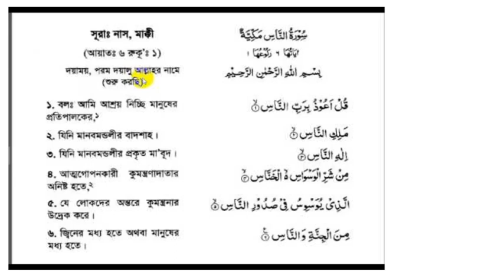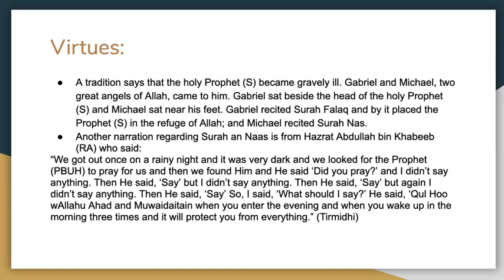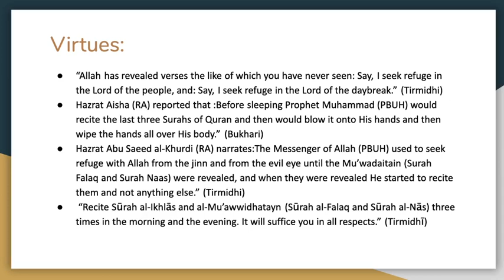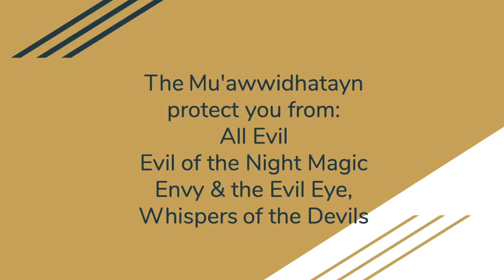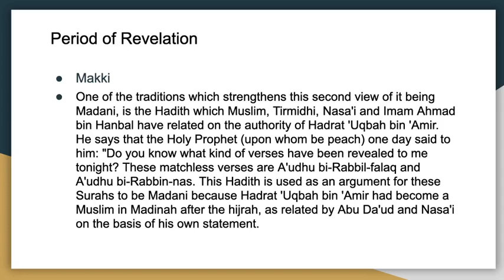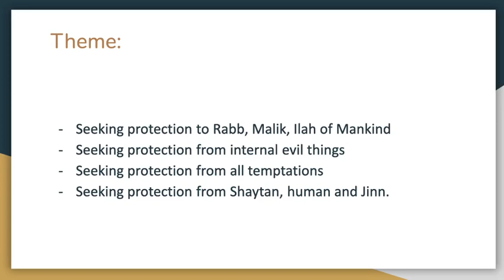Surah An Nas Part 1